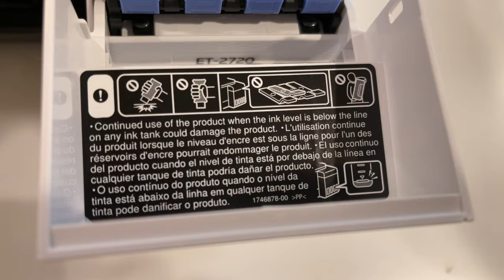How to convert an Epson Eco Tank Printer to Dye Sublimation Ink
Epson Printer
If you're looking to getting into dye sublimation printing the Epson ecotank printer is probably one of the cheapest avenues.  In this video I show you the simple process of converting a new Eco Tank Epson Printer to be able to print using dye sublimating inks.  It's quite easy really.